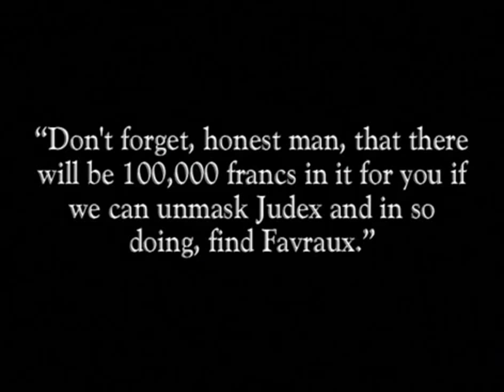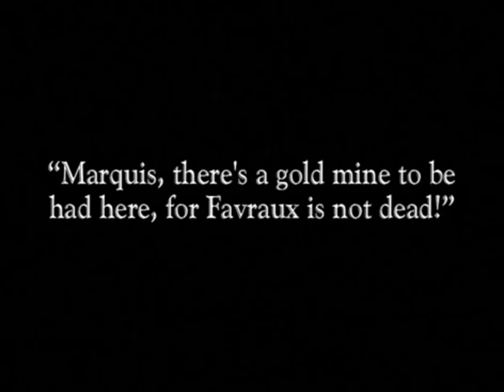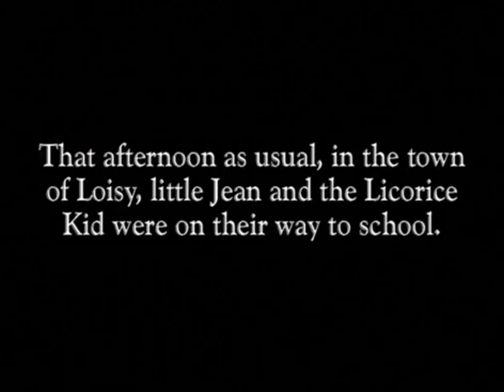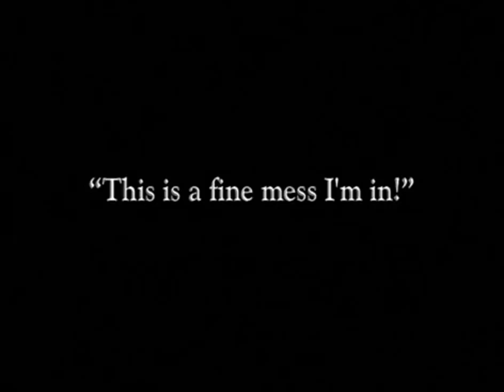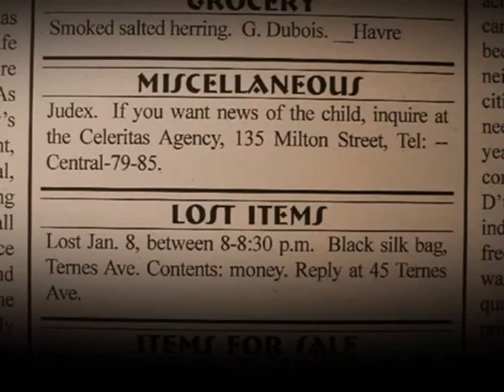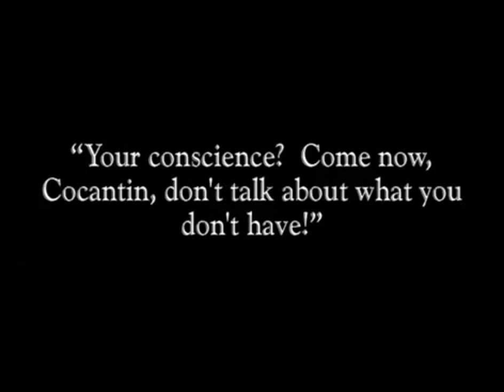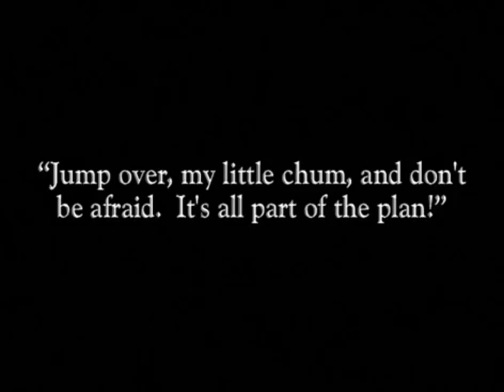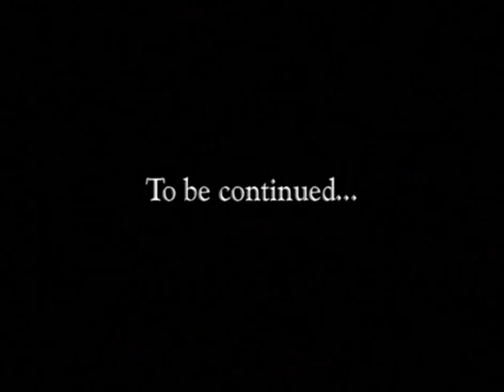Judex 1916 - 06 Le môme réglisse (The Licorice Kid)